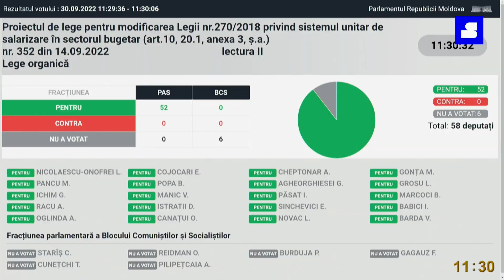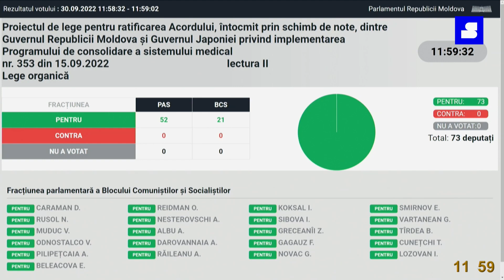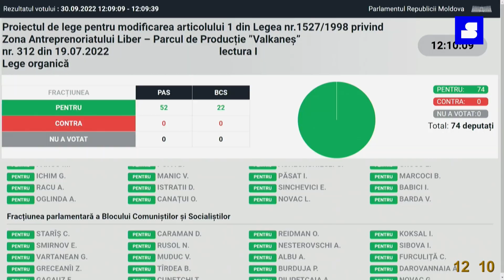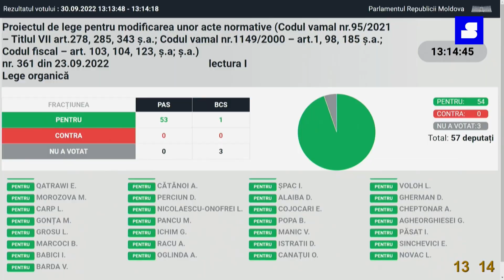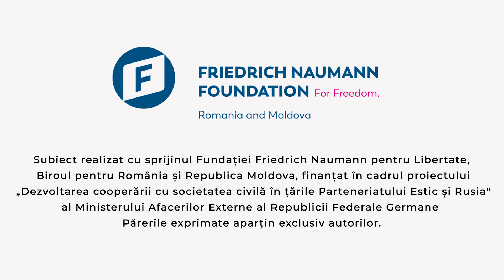PeScurt din Parlament / Anularea regimului duty-free; 200 lei pentru Grosu; grant pentru medicină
PeScurt din Parlament

Anularea regimului duty-free în Moldova, asta prevede un proiect de lege votat vineri de Legislativ, în prima lectură.

Dumitru Alaiba, deputat PAS: „Astfel vom identifica o sursă de venit la buget și vom preveni unele riscuri de contrabandă”.

Oleg Reidman, deputat BCS: „Contrabanda nu are nimic în comun cu genul de activitate, ci este o ilegalitate. Este vamă - este contrabandă, nu-i vamă - nu-i contrabandă”.

Vasile Grădinaru, deputat PAS: „În solicitarea procurorului general de ridicare a imunității unui deputat în Parlamentul Republicii Moldova, erau informații că o companie duty-free finanțează ilegal un partid politic”.